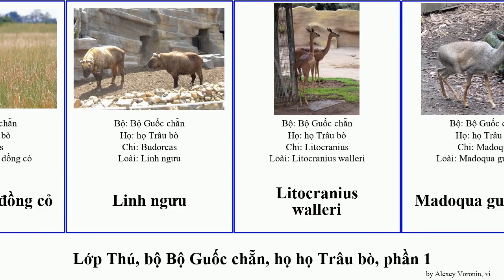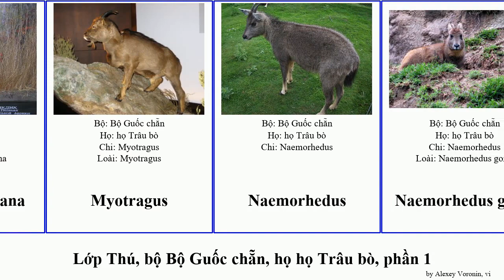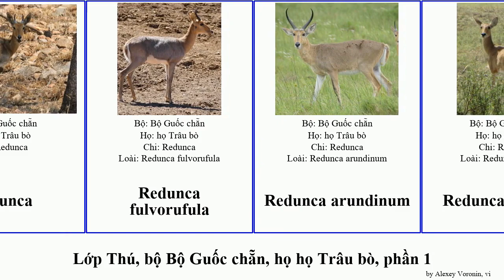Lớp Thú, bộ Bộ Guốc chẵn, họ họ Trâu bò, phần 2 dương linh sơn phi vằn ovis rừng redunca sừng xanh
lớp Thú bộ Bộ Guốc chẵn, họ họ Trâu bò, phần 2.
mammal of Order Artiodactyla Family Bovidae, Part 2, language: vi.

Linh dương Nam Phi
Linh dương nhảy
Linh dương núi Ethiopia
Linh dương sa mạc
Linh dương Saiga
Linh dương sừng kiếm
Linh dương sừng soắn châu Phi
Linh dương sừng thẳng Ả Rập
Linh dương thân bạc
Linh dương Trung Phi
Linh dương Tây Tạng
Linh dương vằn
Linh dương vằn Bongo
Linh dương vằn sừng nhỏ
Linh dương vằn lớn
Linh dương vằn nhỏ
Linh dương xanh
Linh dương đen
Linh dương Đông Phi
Linh dương đầm lầy Trung Phi
Linh dương đầu bò
Linh dương đầu bò đen
Linh dương đồng cỏ Cape
Linh dương đồng lầy
Linh dương đồng cỏ
Linh ngưu
Litocranius walleri
Madoqua guentheri
Madoqua kirkii
Madoqua saltiana
Myotragus
Naemorhedus
Naemorhedus goral
Nanger soemmerringii
Nanger granti
Nemorhaedus griseus
Oreamnos harringtoni
Oryx beisa callotis
Oryx gazella
Ourebia ourebi
Ovis ammon
Ovis dalli
Ovis nivicola
Ovis orientalis vignei
Pelea capreolus
Phân họ Linh dương
Phân họ Quyến linh
Procapra picticaudata
Procapra przewalskii
Procapra gutturosa
Pseudois schaeferi
Redunca
Redunca fulvorufula
Redunca arundinum
Redunca redunca
Rupicapra pyrenaica
Rupicapra rupicapra
Sao la
Sơn dương Mãn Châu
Sơn dương núi Pakistan
Sơn dương Sumatra
Sơn dương đen
Sơn dương đuôi dài
Sơn dương Đài Loan
Sơn dương đỏ
Tragelaphus sylvaticus
Trâu
Trâu cỏ
Trâu núi
Trâu rừng
Trâu rừng Philippines
Trâu rừng châu Phi
Trâu rừng nhỏ
Tỳ linh Nhật Bản